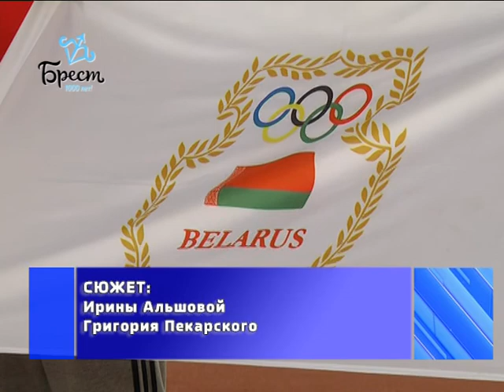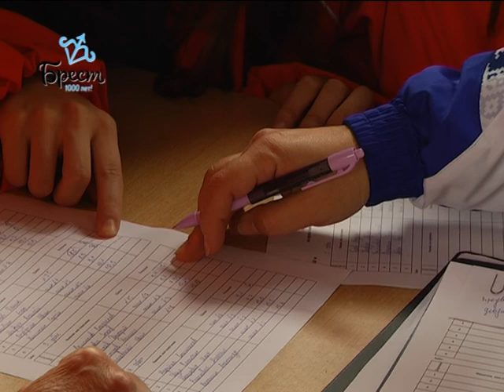2017-10-11 г. Брест. Легкоатлетический турнир на призы Ю. Нестеренко. Новости на Буг-ТВ.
Воспитать спортсмена и мотивировать его на победу можно только на личном примере. Так считает олимпийская чемпионка Афин Юлия Нестеренко. Мнение прославленной спортсменки разделяет и руководство брестской гимназии №2. Белая молния – выпускница этого учебного заведения и всегда желанная гостья в его стенах. Легкоатлетический турнир на призы Белой молнии, инициатором которого выступил первый тренер Юлии Сергей Саляманович и руководство гимназии, за 10 лет проведения, стал настоящей визитной карточкой городской системы образования. На спортивном юбилее побывала и наша съемочная группа.